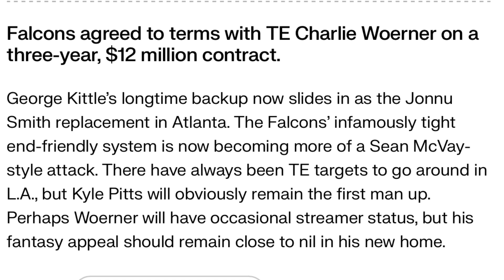Atlanta Falcons Sign Charlie Woerner Fantasy Football / NFL News